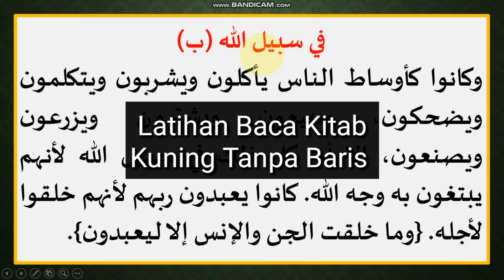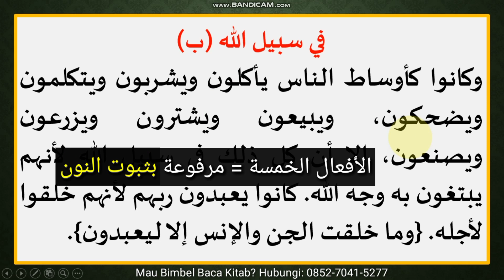Eps 27 Praktek Baca Kitab Kuning Tanpa Baris Sampai Mahir KISAH ORANG ORANG SALEH